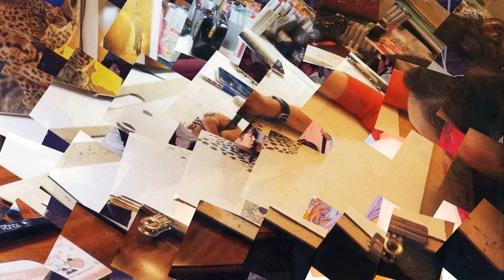ตำนาน 'พระแก้วมรกตน้อย' พระพุทธรูปแห่งพระราชวังดุสิต ที่มาสลักชื่อห้างรัสเซียใต้ฐาน@kimchangly168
ตำนาน 'พระแก้วมรกตน้อย' พระพุทธรูปแห่งพระราชวังดุสิต ที่มาสลักชื่อห้างรัสเซียใต้ฐาน @Kim changly